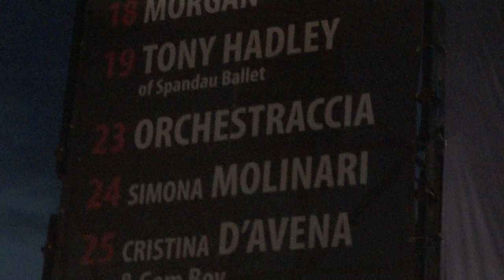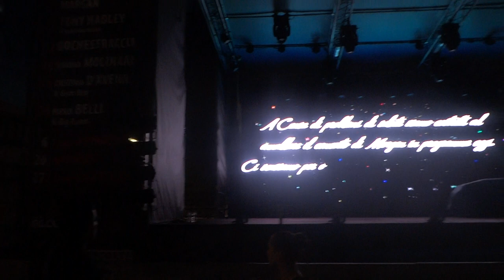Morgan Concerto Porta di Roma Annullato per Problemi di Salute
Il concerto di Morgan a Porta di Roma è stato annullato per problemi di salute: era fissato per il 18 Luglio 2014